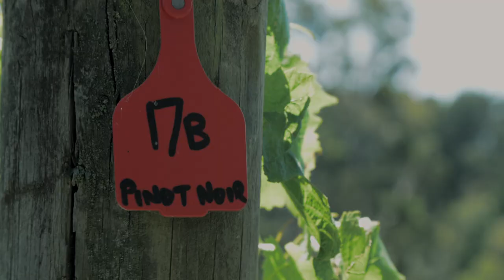Angie & Eamonn’s Vineyard Wedding [2015] - A Fellow Filmmaker Presents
In December 2015, stunning couple Angela and Eamonn allowed me the privilege of documenting their beautifully atmospheric, vineyard wedding. The day could not have been more perfect for the informal gathering. With the bright summer day giving rise to a spectacular sunset, as Angie and Eamonn spoke their vows within the hushed picturesque landscape of the valley.

Housed at the Polperro estate, a boutique vineyard set on 25 acres in the Mornington Peninsula region. The setting for the informal wedding was decorated with barrels of fragrant wine, natural Australian local floral arrangements, coupled with a hint of rustic-modern-industrial accents of fur's, stunning contemporary artwork and an abundance of atmospheric candles. The classically sleek industrial-rustic design was styled by Angie herself and reflected perfectly the relaxed, low-key nature of their ceremony.

The ceremony was housed outside on the picturesque lawn clearing of the Polperro restaurant, with a white victorian rustic chair arrangement serving as the aisle. A stunning 10 mitre long local Australian floral banner draped casually between the circle of grand gumtrees housing the clearing, served as a rustic backdrop for the laid-back ceremony. While coupled with the spectacular hillside view of the vineyards in the distance.

Angie's bohemian a-line, Stone Cold Fox boutique dress glowed in the afternoon sun as the couple read their vows to the modest gathering of 70 of their closest friends and family. The ceremony was relatively short allowing more time for emotional heartfelt speeches and the couple to enjoy a short relaxing wander through the vines with their wedding party as the day gave birth to the still summer night.

Ireland brought cigars were enjoyed under the stars, as the reception was held on the grand decking attached to the restaurant. Elegant and high fashionably dresses guests were warmed by the rustic bonfire and candle lit surfaces as they partied late into the night on the festoon littered deck, celebrating the newly weds, Angela & Eamonn.

Angie and Eamonn's relaxed, low-key vineyard wedding was definitely one to remember and a highlight of the year to film for A Fellow Filmmaker. No matter the size, style or grandeur of a wedding, the couple proved that what really makes the day special is capturing the unique journey of each relationship and it is the support of your family and friends, and the emotion of the day that really makes it a day you will not forget.